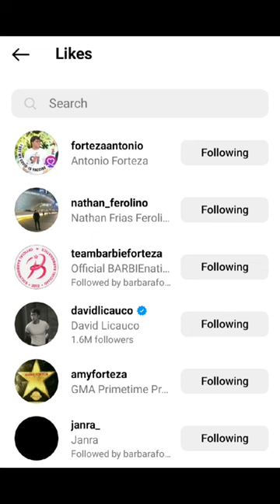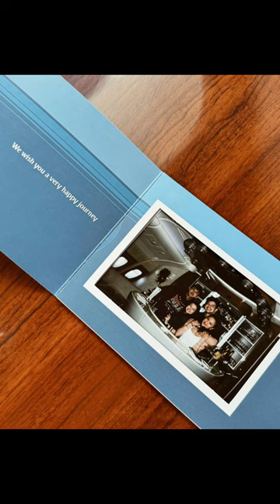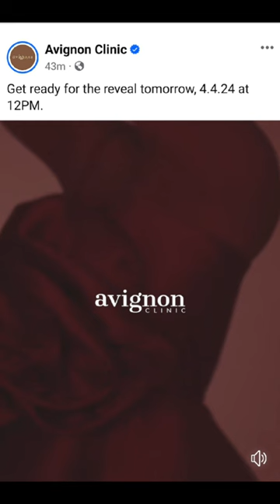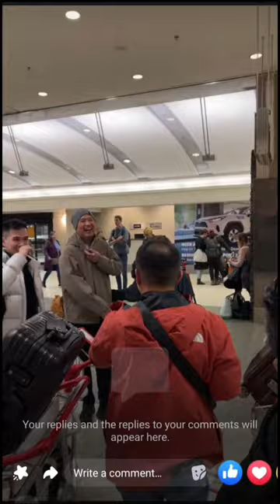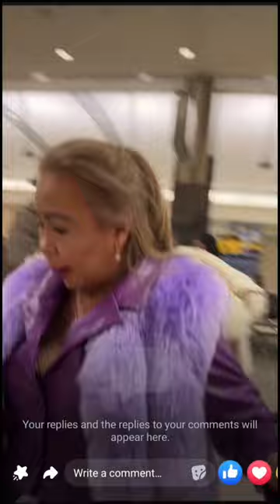Super Cute At Fresh Ni Barbie, David At Juliever Sa Arrival Video Sa Canada 🇨🇦. Instagram Pictures